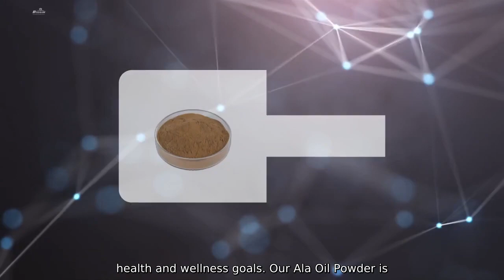Buy Ala Oil Powder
Enhance your health with the purest form of Ala Oil Powder from BioGin Health Co.. Ltd. Our Ala Oil Powder is made from the finest quality ingredients and is designed to improve your overall well-being. At BioGin Health Co.. Ltd.. we are committed to providing you with the highest quality supplements to support your health and wellness goals. Our Ala Oil Powder is rigorously tested for purity and potency.